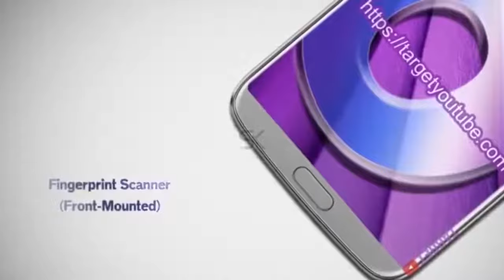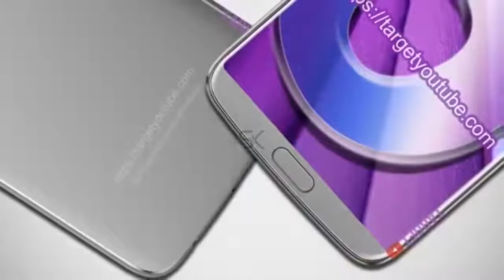MOTO G6 PLUS FIRST LOOK - Motorola Next PHONE 2018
The Motorola G5 Plus has released in March 2017, Introducing new Moto G6 Plus 2018 (also G6 Play coming) Latest Updates, Leaked Design, Concept, Trailer, etc... .